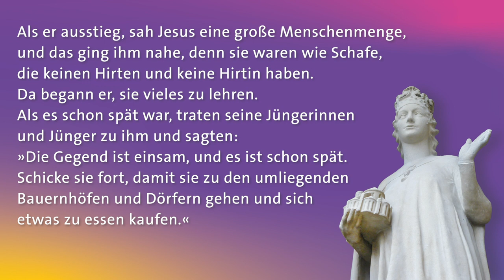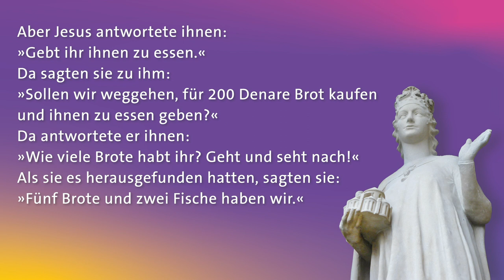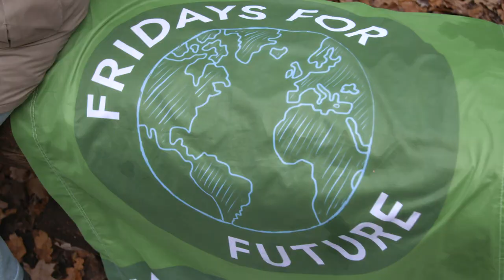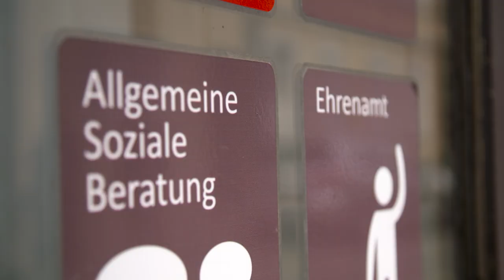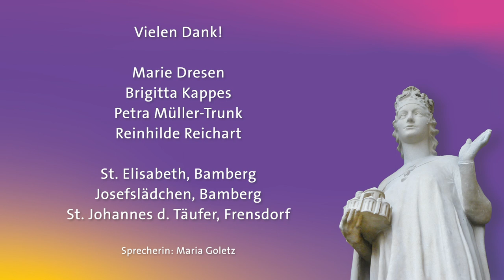Kunigundenfilm zum KuniTag 2021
KunigundenTag in Bamberg, das ist ein großes ökumenisches Frauenfest im Gedenken an Kaiserin Kunigunde, die Mitbegründerin des Erzbistums Bamberg. Das ökumenische Team Kunigunde geht neue Wege, um den KunigundenTag auch in schwierigen Zeiten erlebbar zu machen.

Ton: Klaus Barnickel
Produktion: Ökumenisches Team Kunigunde, Erzbistum Bamberg, Ev.  Dekanat Bamberg